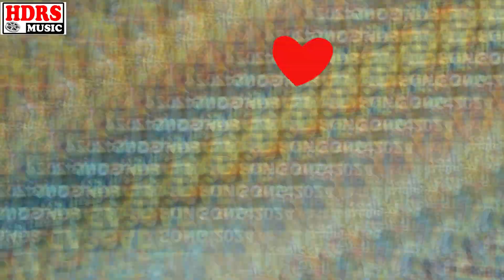Ham Rowatani Tu Muskurat Ja Taru // हम रोवतानी तु मुस्कुरात जा तारु // Videshi Lal Yadav Song 2024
👉🏻 Video :- Happy 4K Mixing Lab Chanpatia
👉🏻 Recording :- Happy Digital Recording Studio, Chanpatia
👉🏻 Marketing_Partner :- Unique Filmms

👉🏻 1st Song Release Time  :- 06:00am
👉🏻 2nd Song Release Time :- 11:00am
👉🏻 3rd Song Release Time  :- 04:00pm
👉🏻 4th Song Release Time  :- 09:00pm

🎹 🎹  म्यूजिक डायरेक्टर  🎹 🎹
                 वैभव निशांत
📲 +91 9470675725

●● हमारे स्टूडियो का यूट्यूब चैनल ●●

●● हमारे स्टूडियो का फेसबुक चैनल ●●

●● हमारे स्टूडियो का ट्यूटर चैनल ●●

Bihar - 845449

Happy Digital Recording Studio
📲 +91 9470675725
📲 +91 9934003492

uniquefilmsbhojpuri
Bhojpuri Bahar
bhojpuri bahar
bhojpuribahar
HDRS MUSIC
hdrs music
HDRS
hdrs
HDRSMUSIC
hdrsmusic
Hdrs Music
HappyDigitalRecordingStudio
Happy Studio
HDRS LIVE
hdrs live
HDRSMUSICLIVE
hdrsmusiclive
Vaibhav Nishant
Music Director
Bhojpuri Track
Hindi Track
Short Movie
Comedy Video
Bhojpuri Video